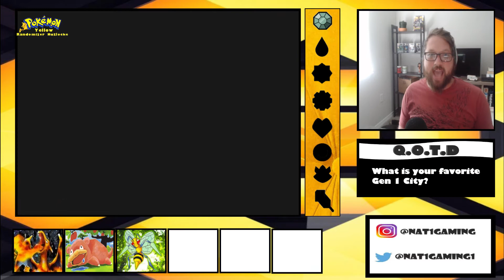Pokemon Challenge [ Good ol' fashioned recruiting ] Pokemon Yellow Nuzlocke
Making our way to Mt. Moon! On our way I think we will pick up some new awesome teammates!!
I wonder who I will get! At this point it does not matter, I will love them all the same.

🎵Track Info ▼

Title: Music The Best 3
Artist: Justin Seven
Genre: Hip Hop & Rap

© Licence ▼

(1) 📌 Song info:

Title: Fiddle-De-Dee
Artist: SilvermanSound
Genre: Celtic